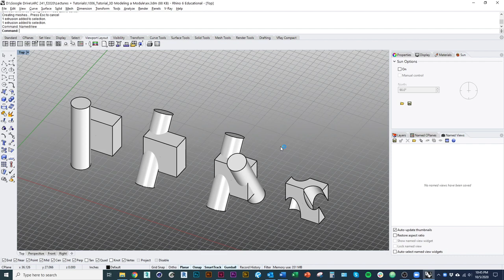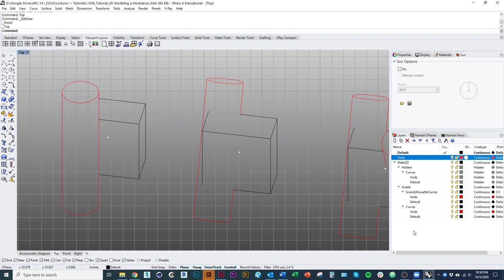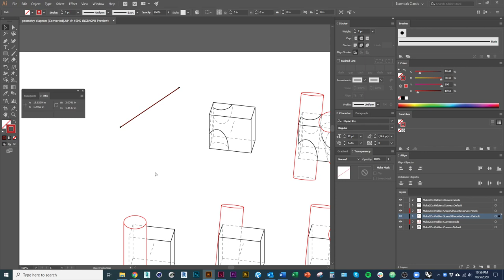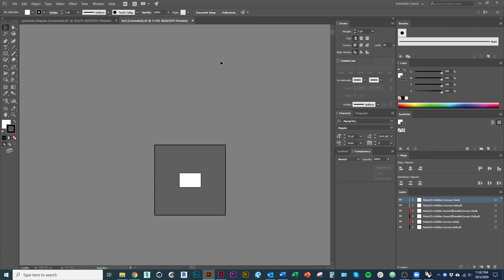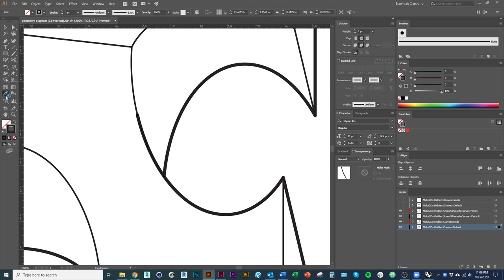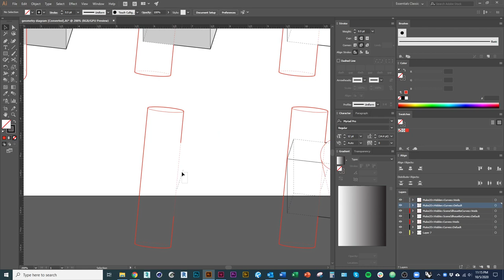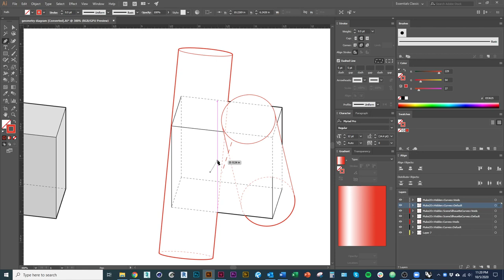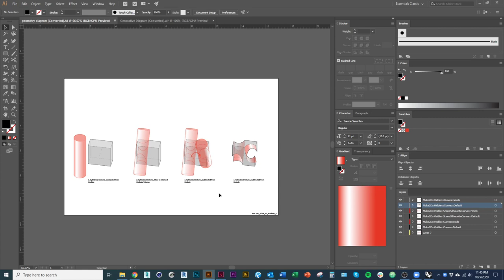ARC 241 2020f Illustrator Diagram